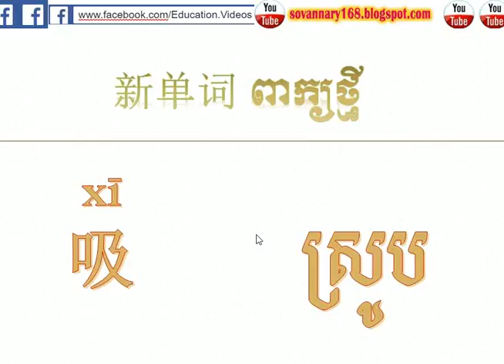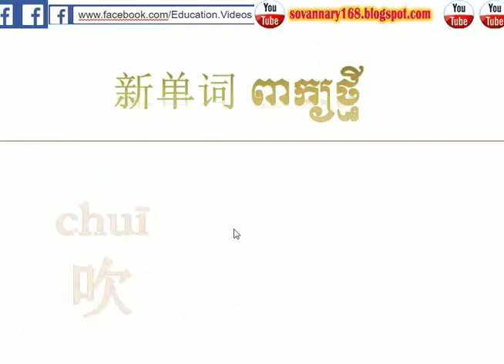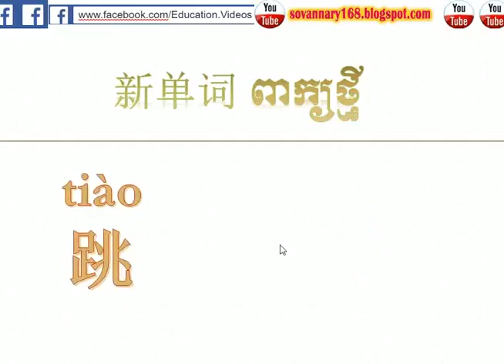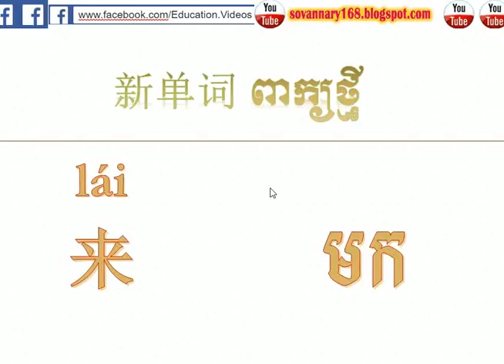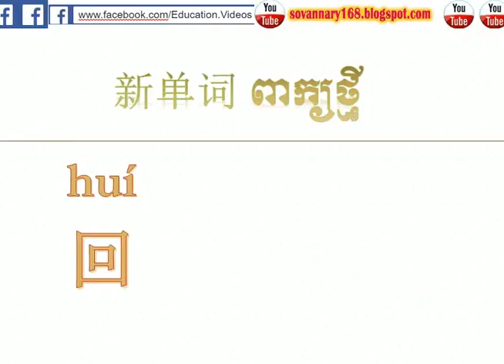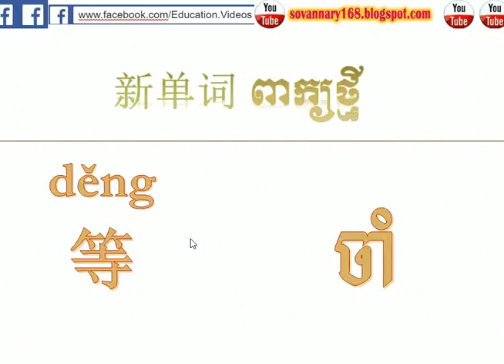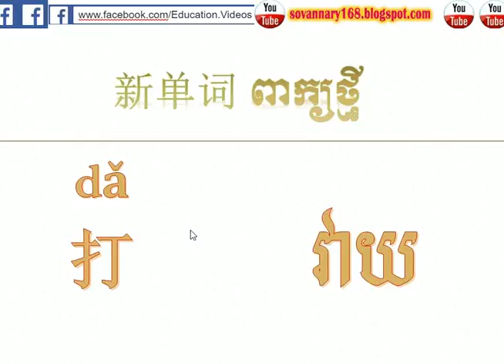Learn Chinese-English-speak Khmer | Dictionary Chinese khmer | រៀនភាសាចិនថ្នាក់ដំបូង 07